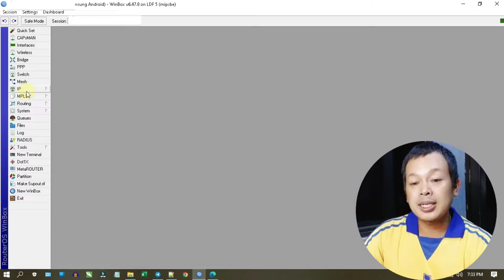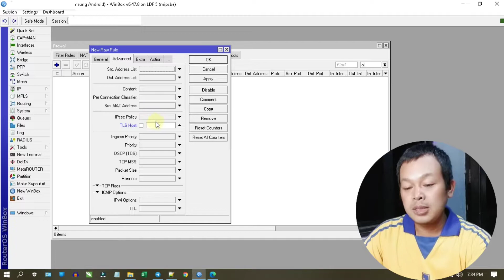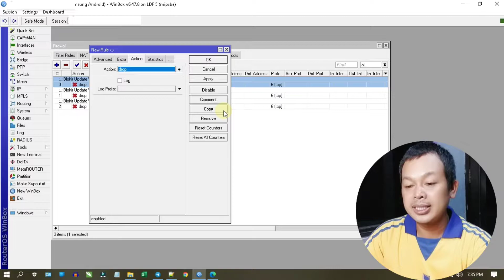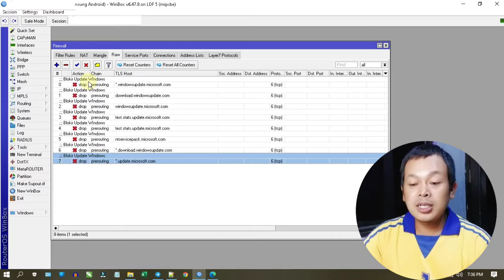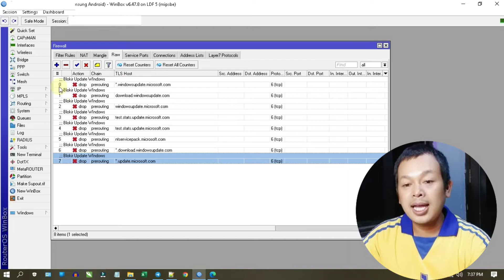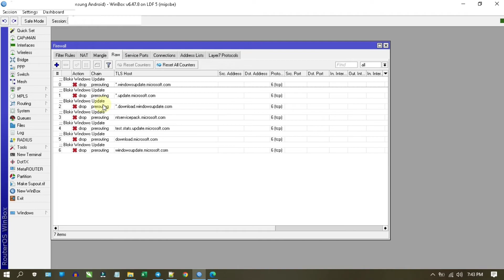Cara Mudah Blokir Permanent Windows Update Dengan Mikrotik